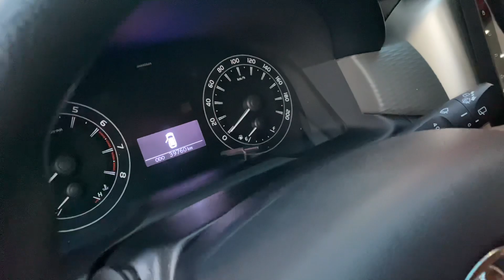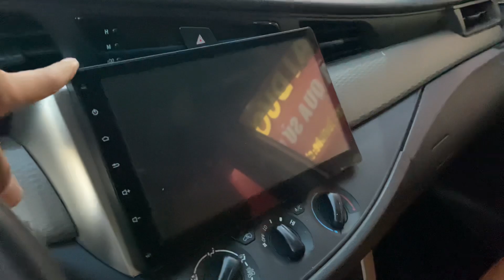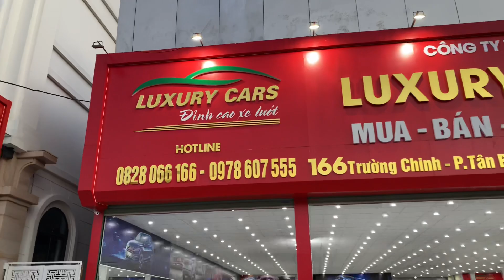🔴 Tuyệt đẹp: Innova 2.0E sx2018 chạy chuẩn 4V bao test toàn quốc. Giá 575tr. LH 0978.607.555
♻♻♻ Mới về đẹp và chất: Toyota Innova 2.0E số sàn sx 2018 chạy 4V zin.  Xe cực chất nội thất tươi, điều hoà mát, chủ lên ghế da, màn hình androi, đặc biệt là xe gia đình không kinh doanh dịch vụ...( bao test toàn quốc)
🌈 Giá 575tr
🌈 Hỗ trợ bank 70% giá trị xe
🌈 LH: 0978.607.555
Cam kết:
💥 cửa hàng viết giấy bàn giao xe cam kết bảo hành bằng văn bản. Quý khách có thể kiểm tra tại hãng hoặc gara bất kỳ.